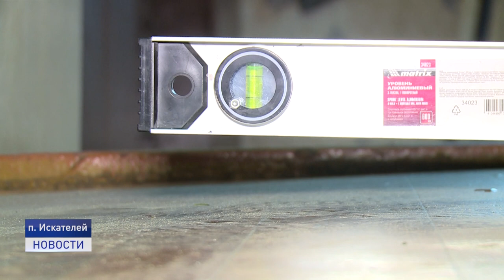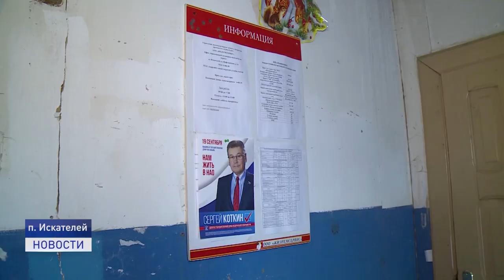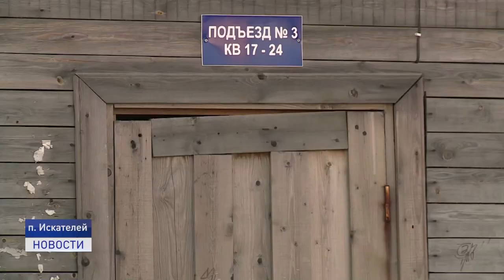ЖИЗНЬ В АВАРИЙНЫХ УСЛОВИЯХ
Пол начал уходить из под ног. Жильцы домов программы по переселению из ветхого и аварийного жилья забили тревогу. Новые квартиры не дают, а старые на глазах разрушаются. Кто поможет разобраться в этом вопросе расскажет Наталья Дуркина.